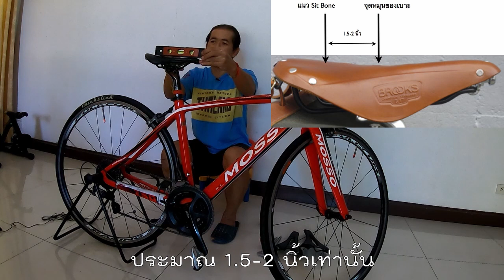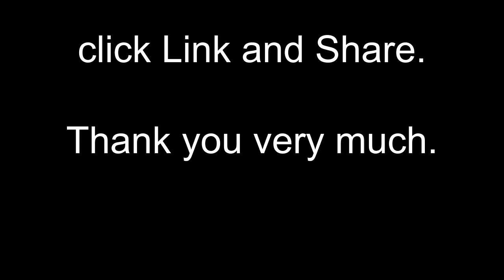เปลี่ยนเบาะตัวใหม่ ง่ายๆ ได้ตำแหน่งเดิม เป๊ะๆ | Cycling Traders Tips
การเปลี่ยนเบาะอย่างง่าย ไม่ต้อง Fitting ใหม่ ตำแหน่งเดิมเป๊ะๆ และยังคงอยู่ในแนวระนาบ ถึงแม้เบาะจะเป็นคนละชนิดกัน ทำได้ง่ายๆ อย่างรวดเร็ว

Line : nchaiwat